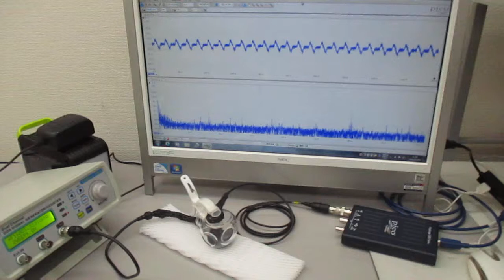超音波プローブを利用した超音波制御システム ultrasonic-labo